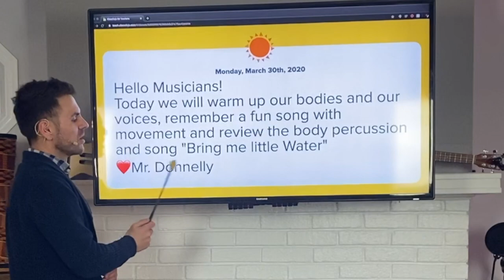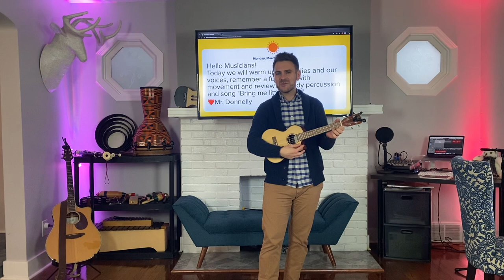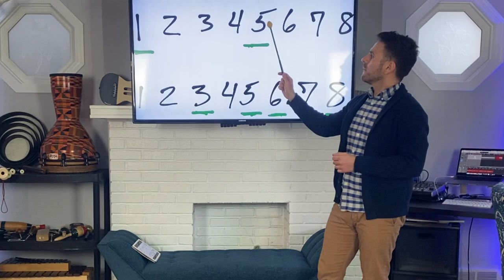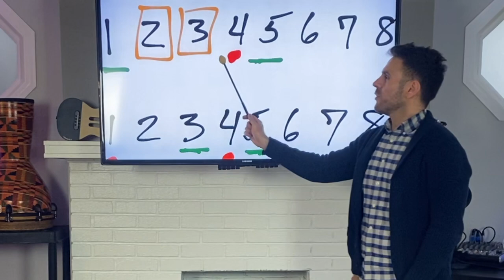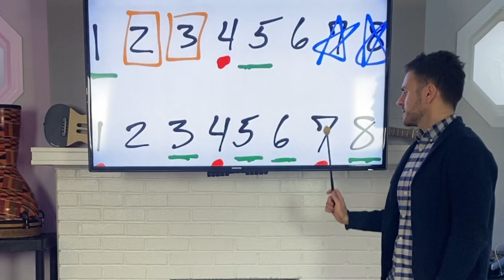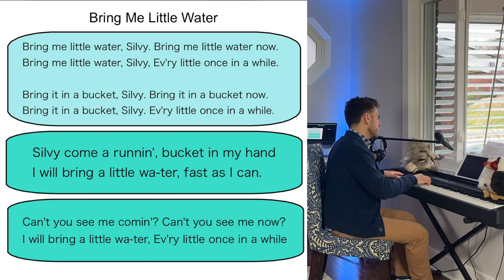5th Grade Music - Week 1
Lets make music, Osborne!